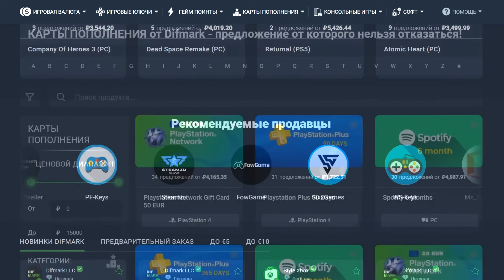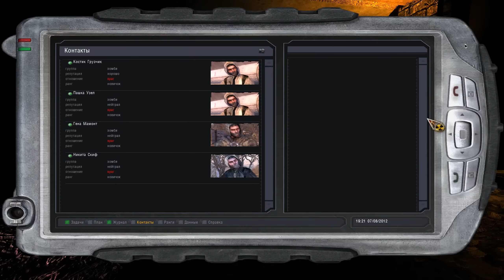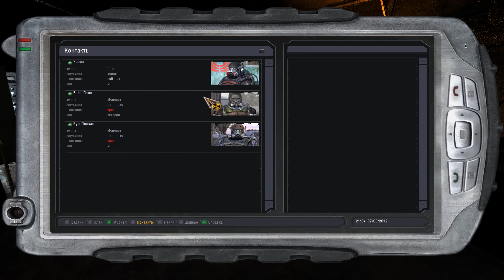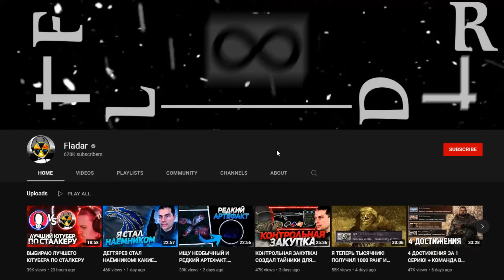Монолит Вернулся - STALKER Подстава #3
🔥 Торговая площадка #1